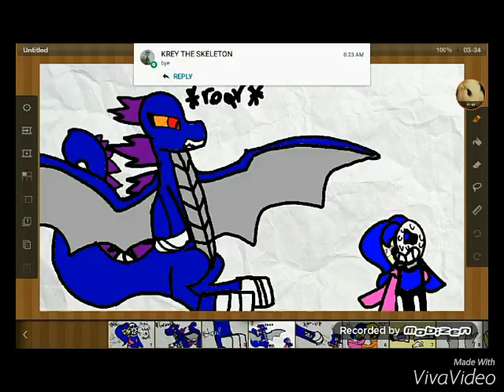Nightzilla's roar for bunny lover rabbits